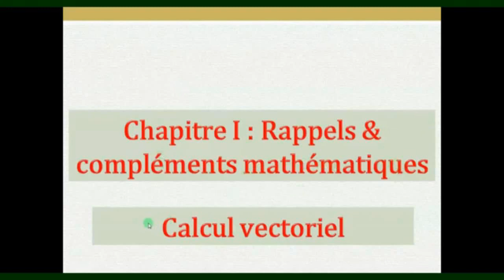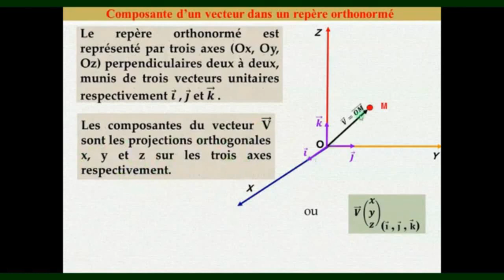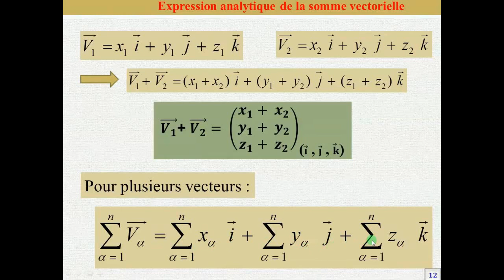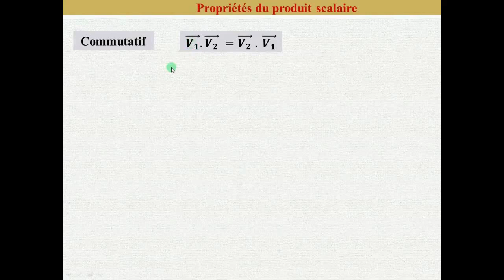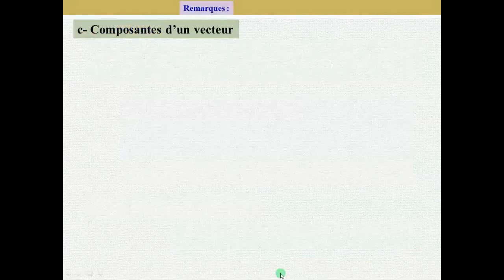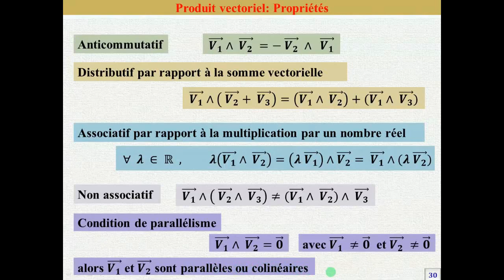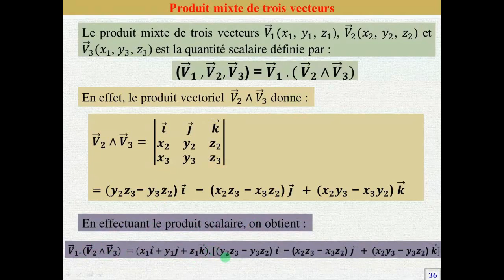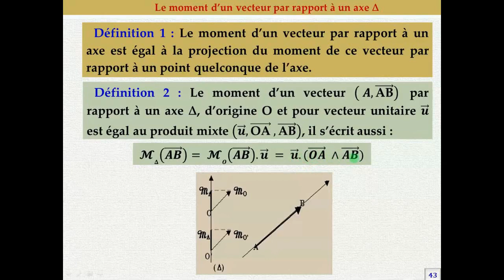Complément mathématiques sur le calcul vectoriel